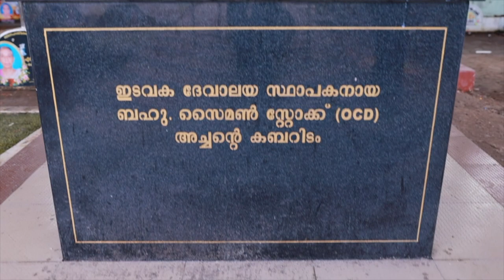CHRISTIAN DEVOTIONAL SONG -ST LAWRENCE PALLURUTHY CHURCH